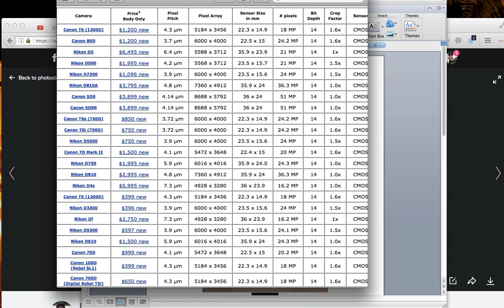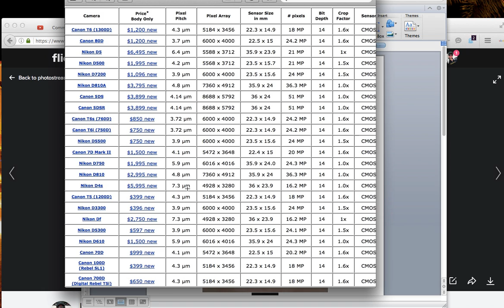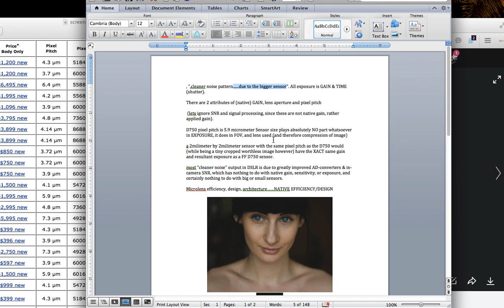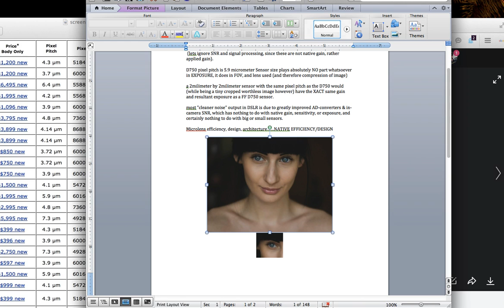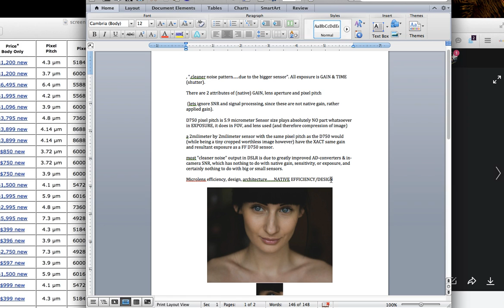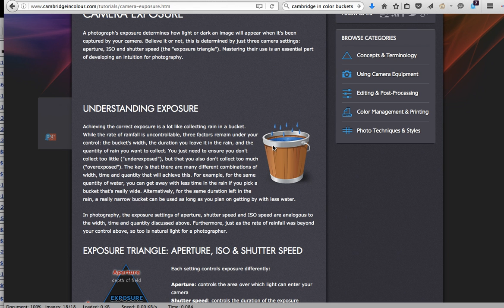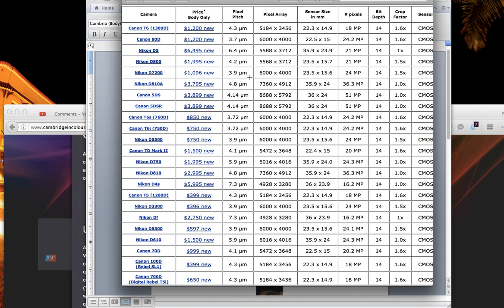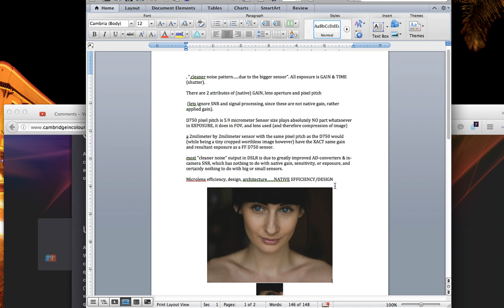Rampant Incorrect Information. No, bigger sensors do NOT "gather more (intense) light". GAIN & TIME